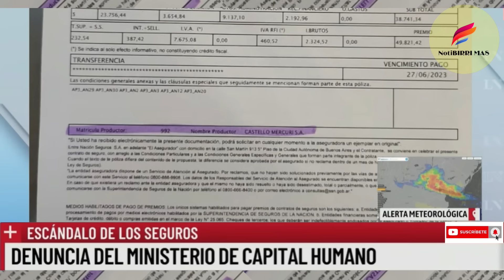El Pelado Trebuk - El Plan Destituyente-Los Pronósticos que no Fueron-Actualidad 2024-Compartí 🙋‍♂️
Información - Política - Argentina 2024
Compartí!!!
Si Queres Colaborar con el Canal 💰🤑💵👇👇👇🙏🙏